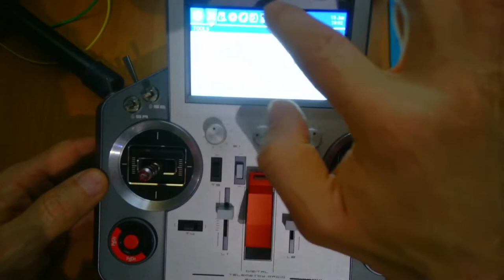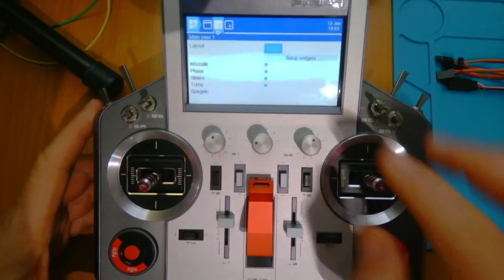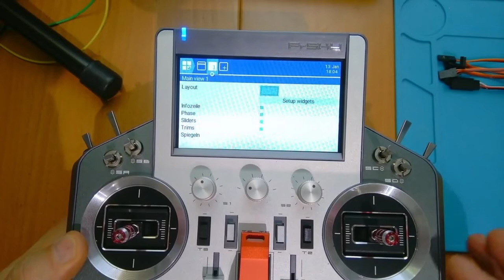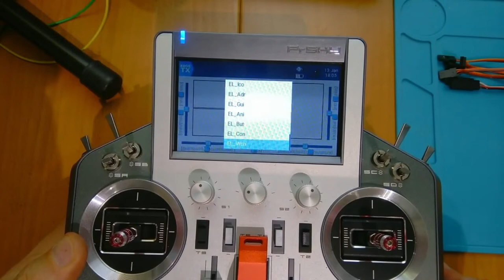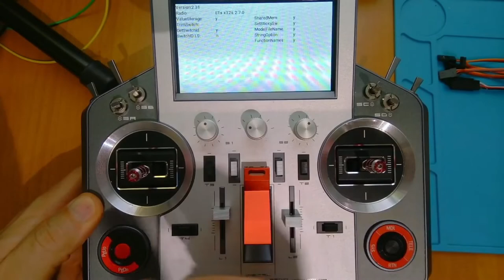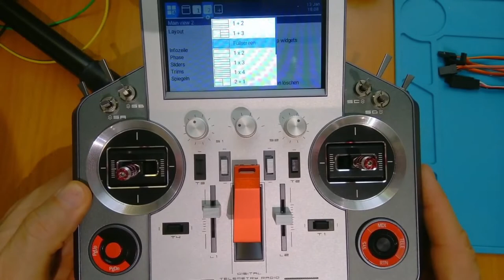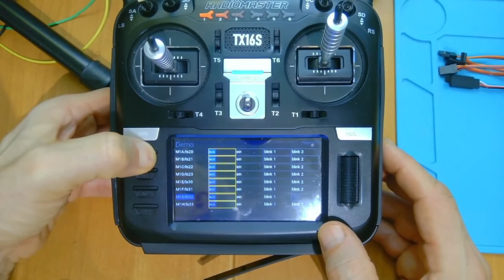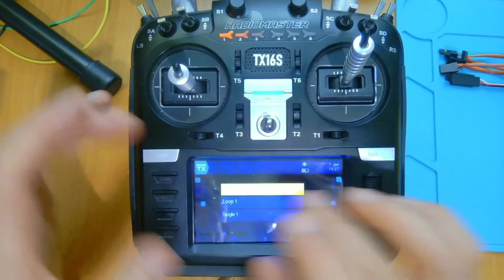OpenTx weekly - Folge 080: To be or not to be ... fullscreen